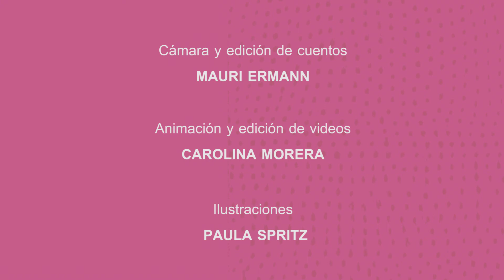MARIANA BAGGIO - Tres Títeres (Cuento)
Este cuento relata cómo me imaginé a los TRES TÍTERES durante el viaje en tren que propone la canción con su mismo nombre y que pueden escucharla en "barcos y mariposas 3".
Vamos, suban que el tren está por salir!!

Letra de la canción original:

Tres títeres tan tranquilos
Toman en el tren un té de tilo
Y aunque le tiran de los hilos
Tienen fiaca, mucha fiaca.
No quieren bailar
No quieren actuar,
Tienen ganas de tomar otro tecito y descansar.